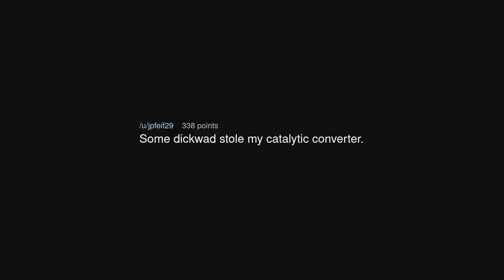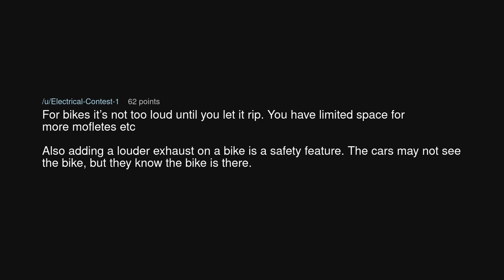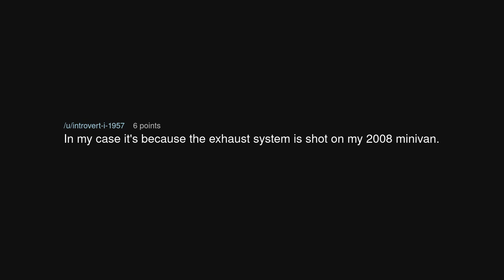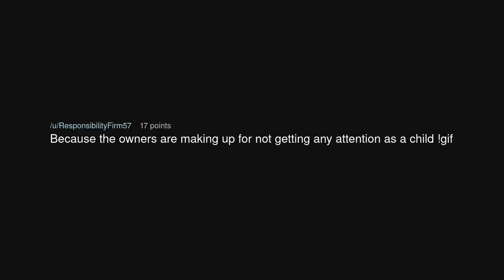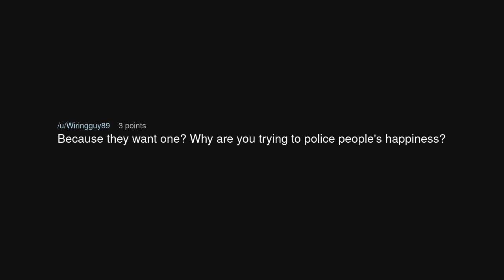People with loud cars and motorbikes, why?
People with loud cars and motorbikes, why? (r/TooAfraidToAsk)

Source: oxymordor on Reddit (link removed at the insistence of YouTube)